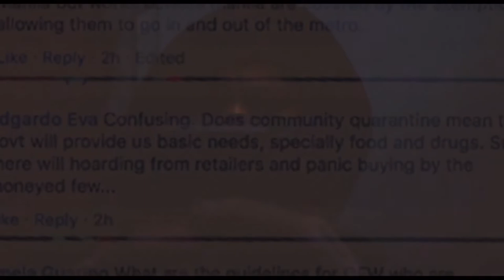GiSiNG || Memel TeeBeyb PRODUCTiON